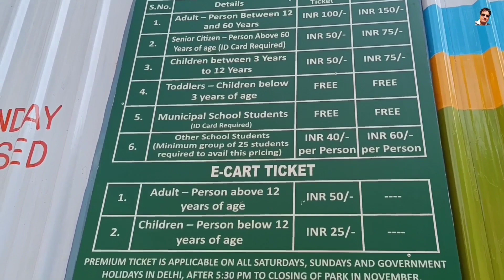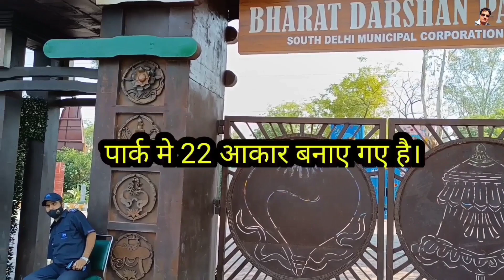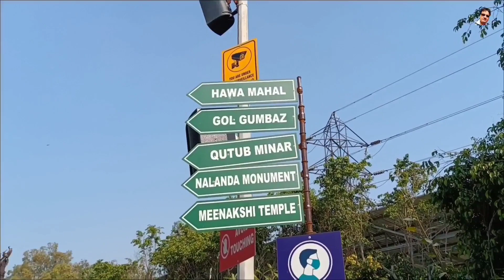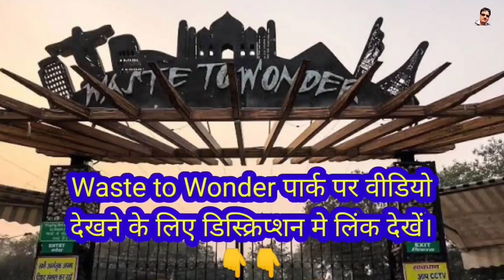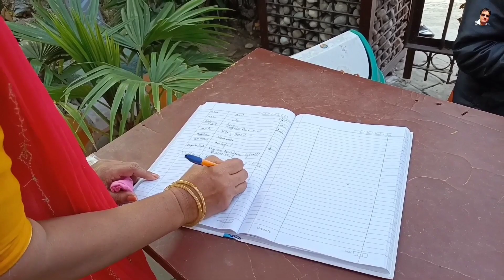दिल्ली मे हिन्दुस्तान | Bharat Darshan Park | Best Place to Visit in Delhi | Delhi Tourist Places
Hello Dost,
This is Rajesh Baisoya.
I hope you are enjoying/enjoyed this video.

भारत दर्शन पार्क
Baisoya Days
Baisoya Views